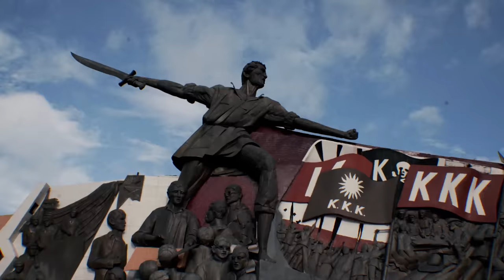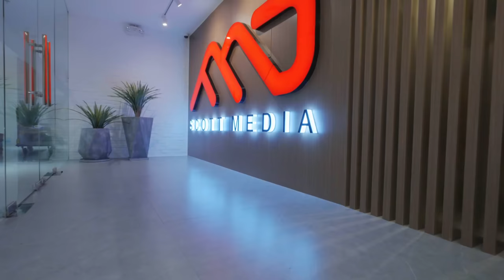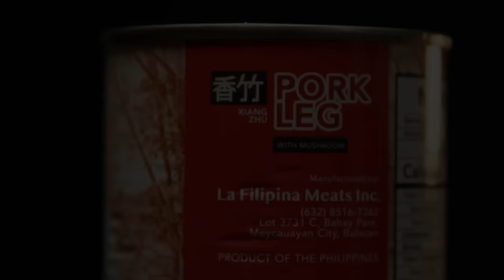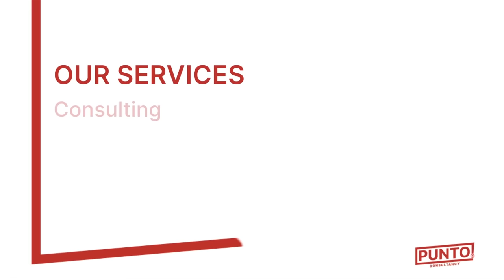ISKOVERY NIGHT S02E13 with MARICEL SORIANO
Diamond Star, Inay Maricel Soriano ang makakasama natin sa Season 2 Finale ng Iskovery Night!

Huwag niyo din kalimutang i-follow ang Iskovery Night social media accounts para sa iba pang mga updates tungkol sa show